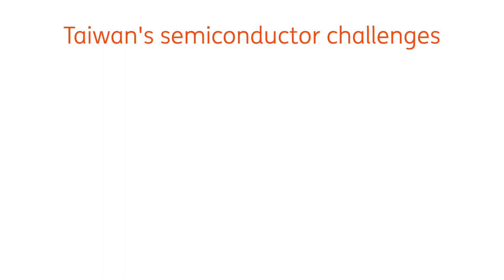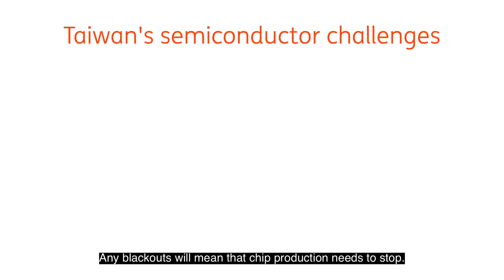The global semi-conductor chip shortage and why it matters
What's happening in Taiwan is impacting the car you buy, the phone you use, in fact virtually anything electronic. That's because the country is the global leader in semiconductor chip production. And there's a worldwide shortage, a big one. And supply is likely to get even more challenging.
ING's Chief Economist for Greater China, Iris Pang, says lockdowns prompted more people to upgrade their technology. The rollout of 5G networks also led to huge demand. And Taiwan, in particular, is now facing 3 major issues which could either prompt higher global inflation or force us to go backwards as far as our technological needs are concerned.